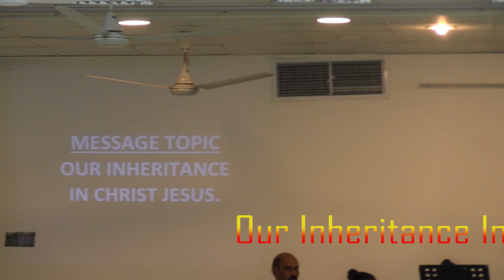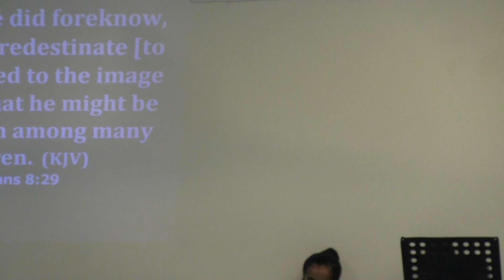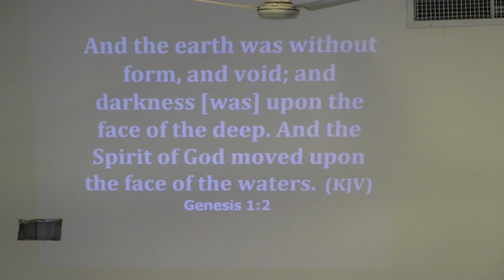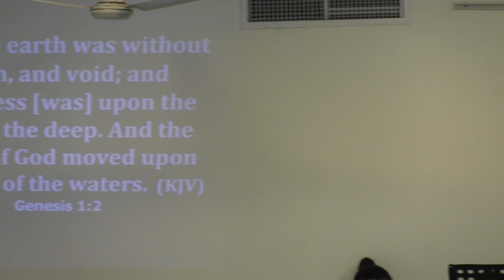Our Inheritance In Christ Jesus Message By Bro Ramesh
Please note the following Service as Below

Wednesday : Service Time 7:30 Pm to 9:30 Pm

Friday : Service Time 06.00 Pm to 08:00

Please Do Join Us for Service and Be Blessed